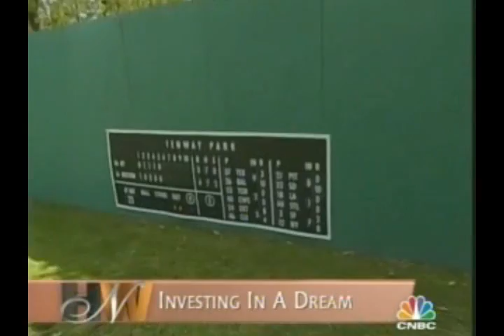High Net Worth - Derby County FC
Interview with Andy Appleby, owner of Derby County Football Club